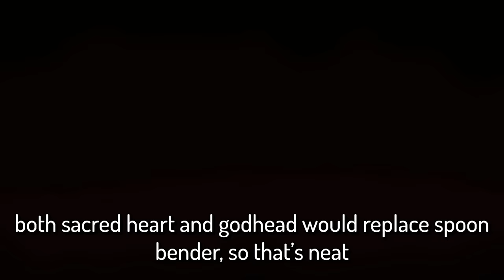Will My Game Crash?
tainted isaac is a brain melting character... so glad I got this run though, it's definitely one of my best ones

Music from The Binding of Isaac: Antibirth music++ mod and specialist dance mod

Fiscal Fusion by Dan Mason

Mods visible in the video: Neko Lost + Tainted Lost, "The Beast but it's my dad" mod, Specialist Dance, Dogma Brimstone Lasers, Damage Multiplier Stat, and "Regret Pedestals" (this is the one that shows you the blind item you didn't take). AND the time machine mod (the one that makes the beggar donations go faster). AND the unintrustive pause menu mod.

Look at the pause screen if you want the seed lol I'm lazy

trisagion and almond milk really make a scary synergy... at least sacred heart and magic mushroom's damage clears rooms so fast you won't even need to worry about the terrible visibility!! totally not typing this just for the keywords btw. did I mention how much I love almond milk?